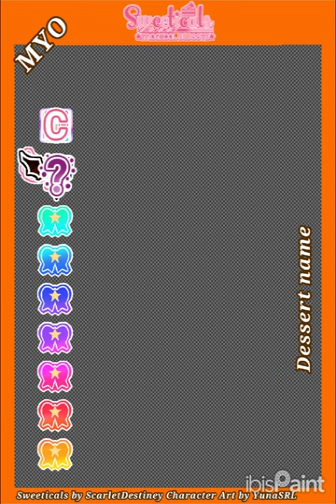(Speeddraw) Strawberry Choco Angel Food Trifle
Character belongs to YoYokai